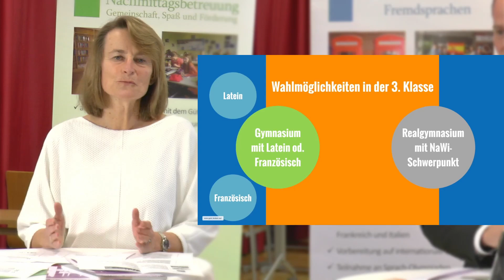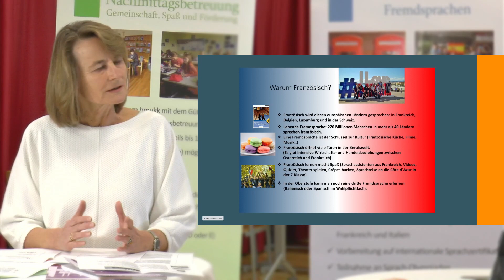Französisch | 3. & 4. Klasse | Mag. Michaela Pototschnig | Videoteam Leoben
Team:
Mag. Florian Reinthaler
Felix Kainrath-Reumayer
Maximilian Herczegh
Maximilian Schober